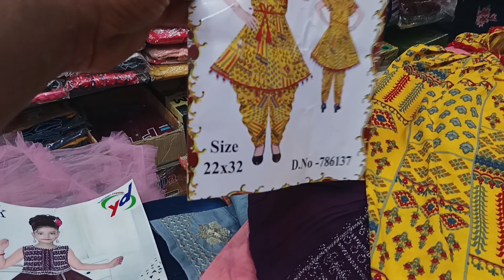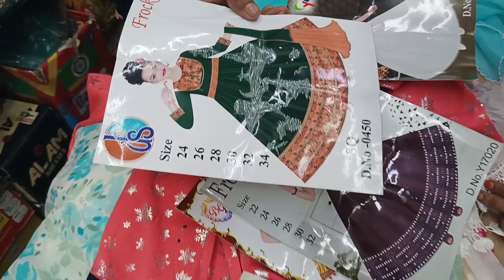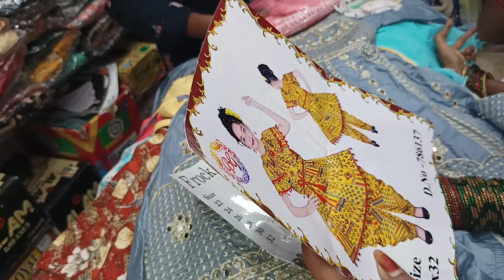dresses 50% discount at bapunagar Nice dress wear